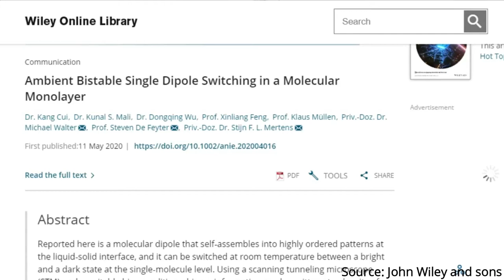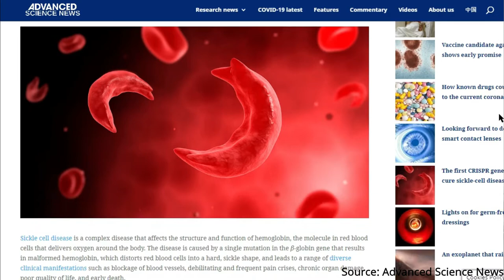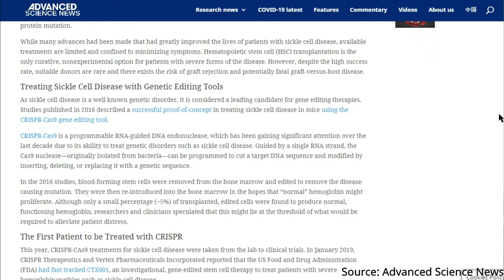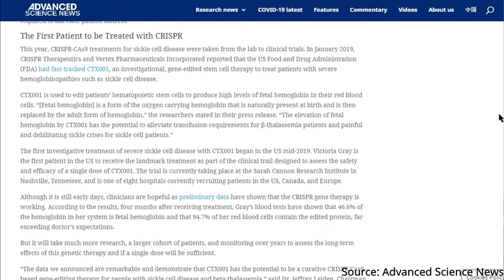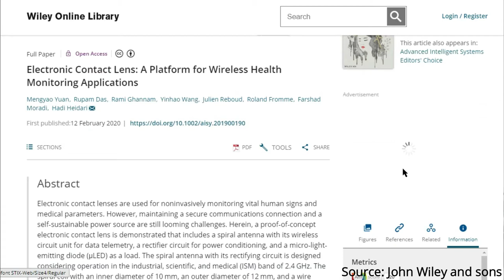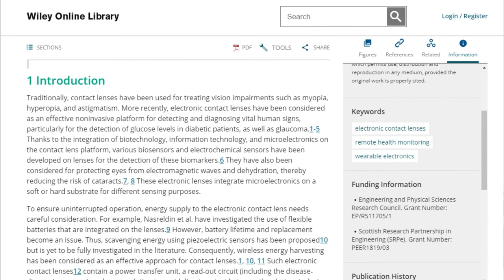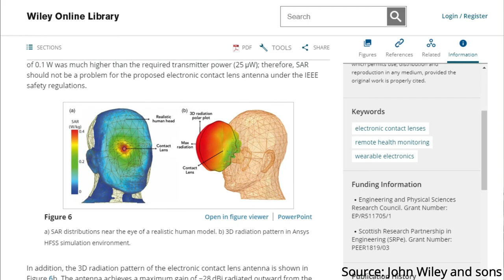SciandTechUpdates 15 electronic contact lens, smart molecules, CRISPR gene therapy - தமிழ் - Samy22